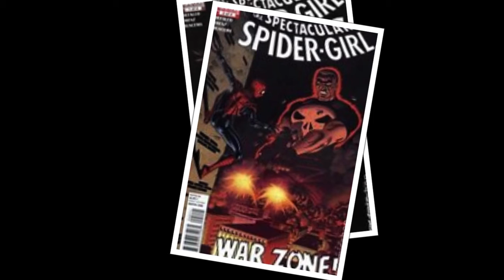the spectacular spider-girl (vol. 2) #1-4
collecting issues #1-4